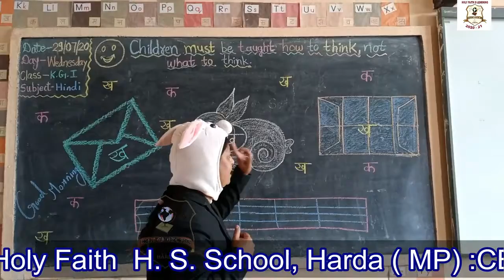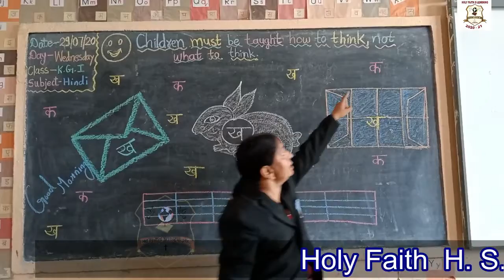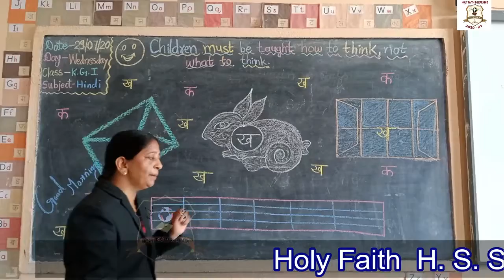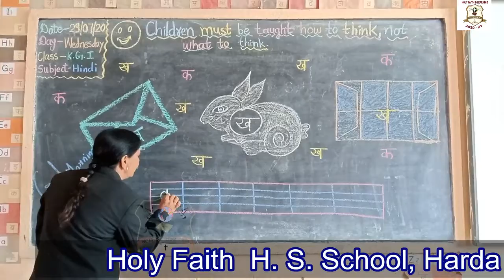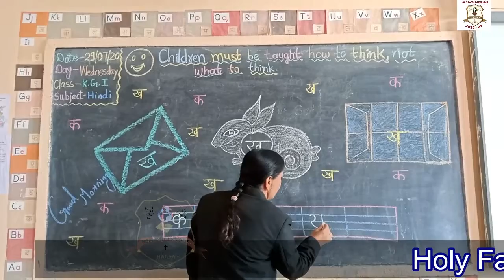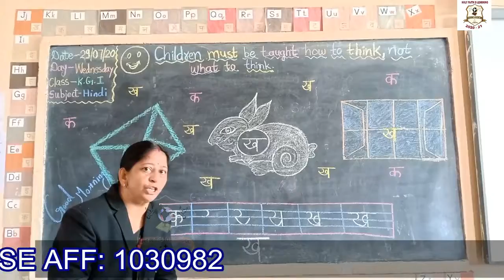CLASS KG I HINDI